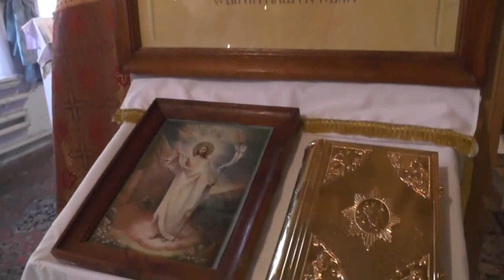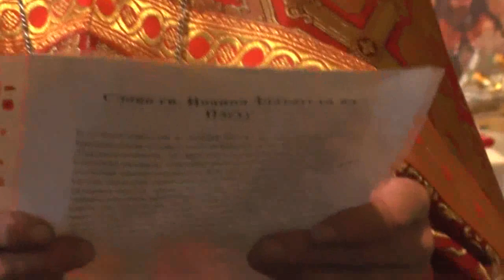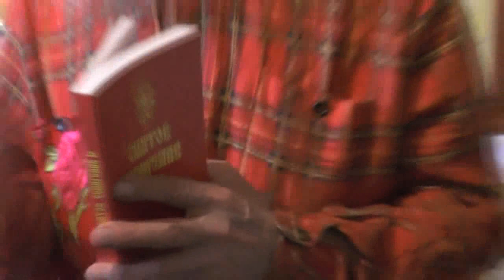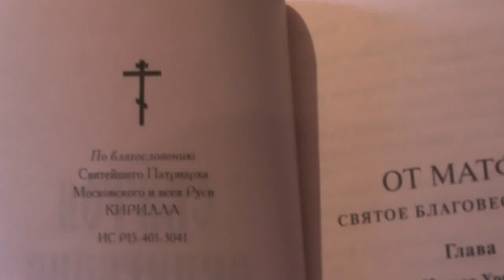Пасха. Приехал о. Иоаким. Богослужение. Освящение. 13.04.2015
в данной записи участвует :о.Иоаким и община. 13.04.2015
Записана: Апрель 2015 года.
Подробнее об этой беседе:

СОДЕРЖАНИЕ:

0:00 -- НАЧАЛО ЗАПИСИ

Собрания.(община)